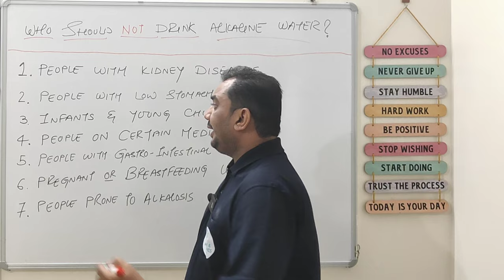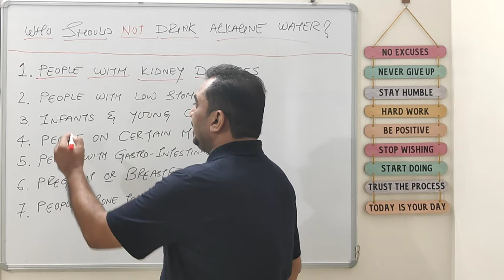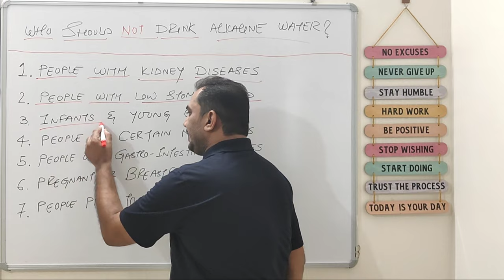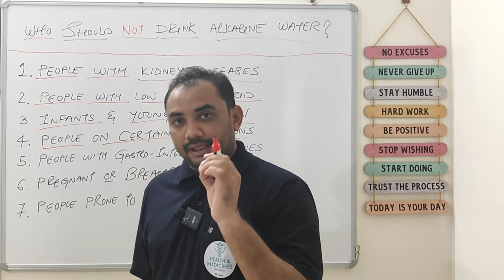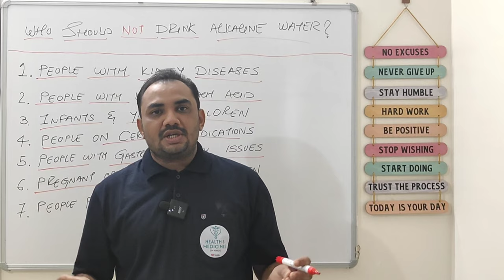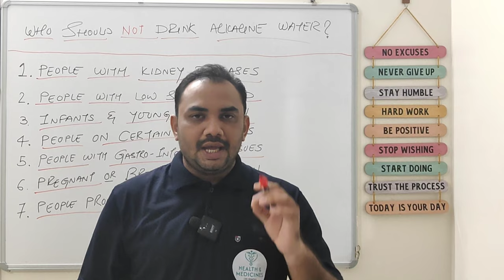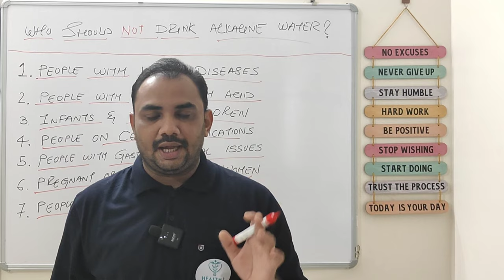इन लोगो को भूलकर भी ALKALINE WATER का सेवन नहीं करना चाहिए | Who Should Not Drink Alkaline Water?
Hello Friends,
I am Milan Patel, Registered Pharmacist welcomes you all.

About the video:
Aaj ke video me main aapko bataunga ki kin kin logo ko alkaline water ka sevan nahi karna chahiye.

Jin logo ko kidney disease hai, jin logo ke stomach me acid kam hai, jo log koi na koi medicine consume kar rahe hai, jo mahilaye pregnant hai, jo mahilaye bachhe ko dudh pilati ho, jin logo ko alkalosis ki pareshani hai in sabhi logo ko alkaline water ka sevan nahi karna chahiye.

CHAPTERS:
0:00 Starts
0:24 People with kidney diseases
1:35 People with low stomach acid
2:29 Infants and young children
3:19 People on certain medications
3:56 People with gastrointestinal issues
4:16 Pregnant or breastfeeding women
5:08 People prone to alkalosis
5:40 End of Video

PREVIOUS VIDEO:
गले में खराश के लिए 8 आसान घरेलू उपचार | Home Remedies For Sore Throat | Sore Throat Remedies

एल्कलाइन पानी पीने से हो सकते है यह नुकसान | Alkaline Water Side Effects In Hindi | Alkaline Water

Agar aap alkaline water ke baare me aur jyada jankari chahte ho to me kuchh search terms yaha par list kar raha hu. Unn search terms ko aap Google yaa YouTube par likh kar jankari le sakte ho... 👇